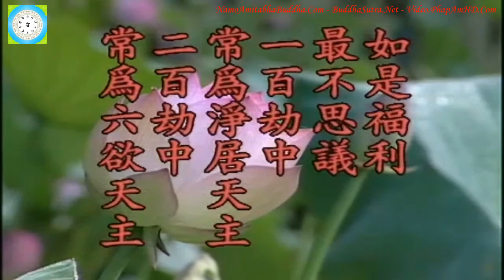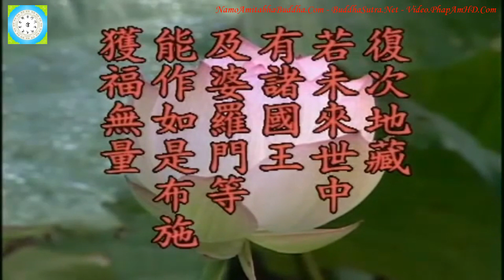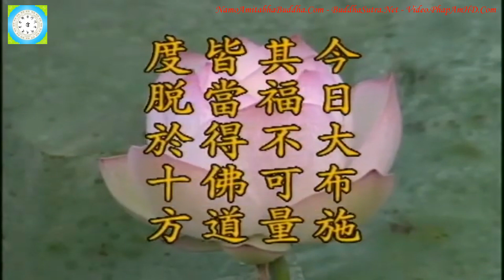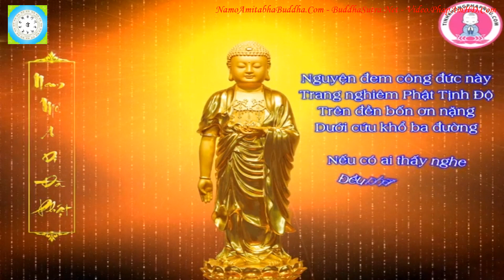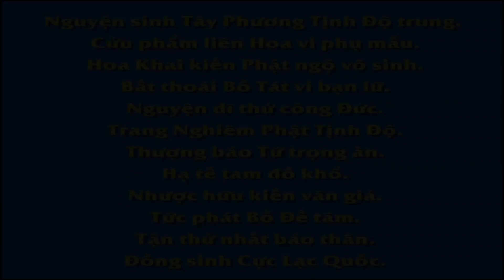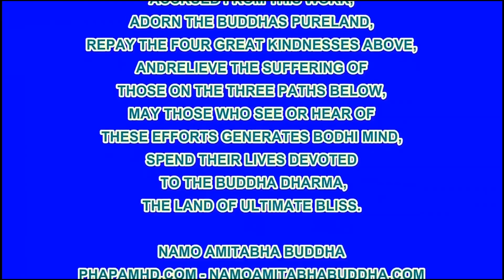Kinh Địa Tạng Bồ Tát Bổn Nguyện tập 74 102 Lão Pháp Sư Tịnh Không R